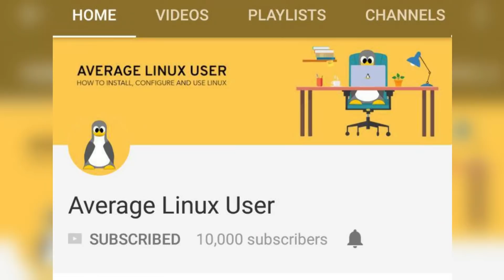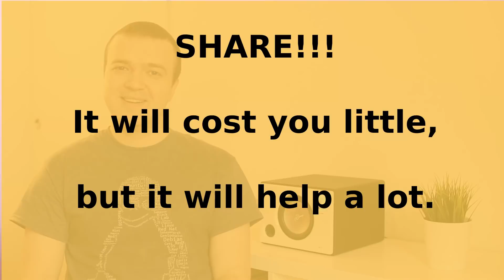Request Your Linux Video | 10 000 subscribers special 🍾🎉👏🤗